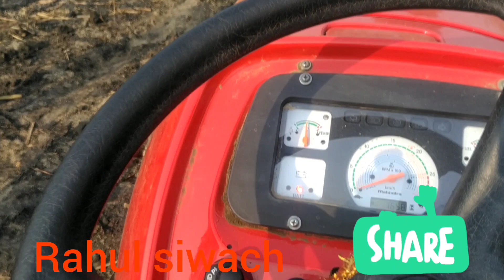देखिए किसान भाई ने बता दी बिल्कुल सच्चाई ट्रैक्टर के बारे में पूरी जानकारी बिल्कुल सही तरीके से दी